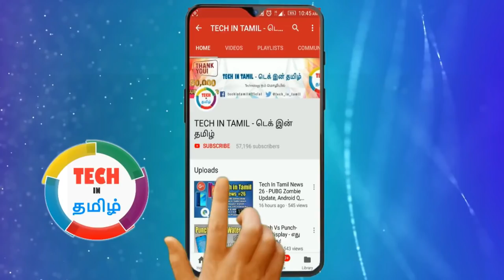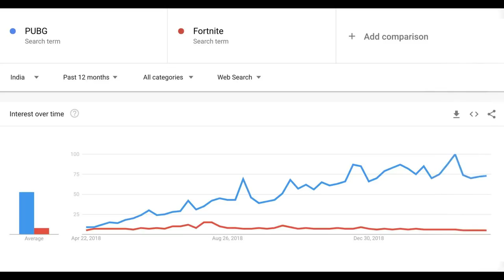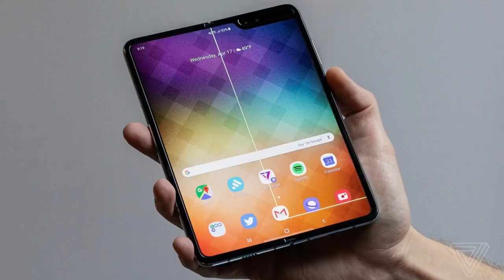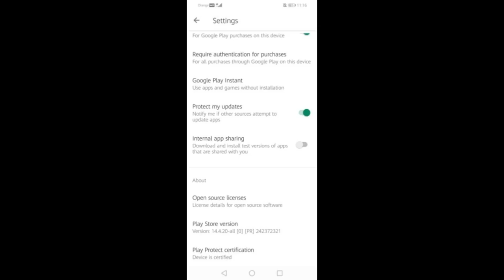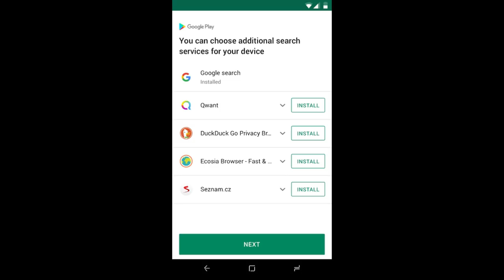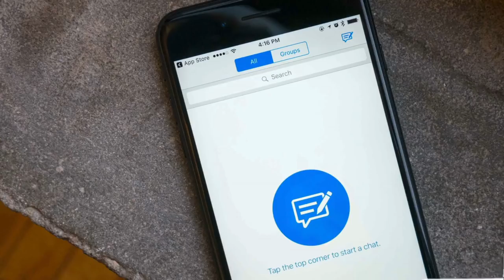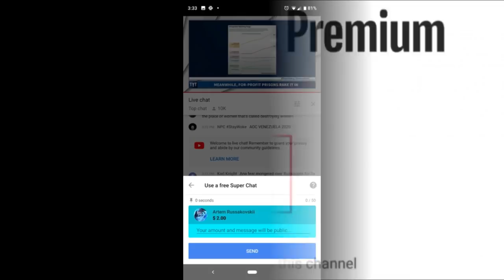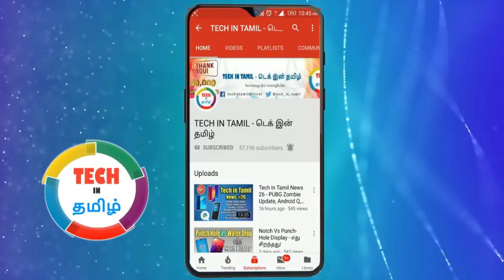Tech In Tamil News 37 - Redmi 7, OnePlus 7 Pro, Redmi Y3, Honor 20 Pro, Game Turbo & More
Tech in Tamil News 37 shows about Oneplus 7, OnePlus 7 Pro, Xiaomi Game Turbo for Poco F1, Redmi 7, Redmi y3, honor 20 pro, Pixel 3a, 3a XL, Moto Z4 & More